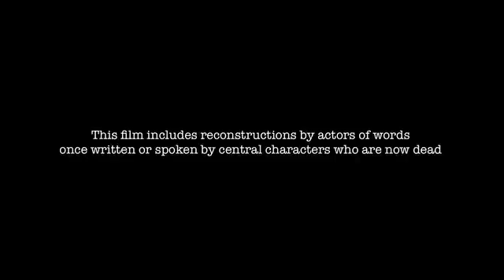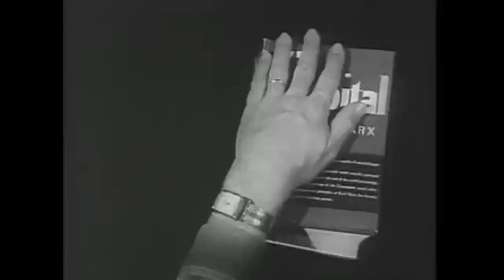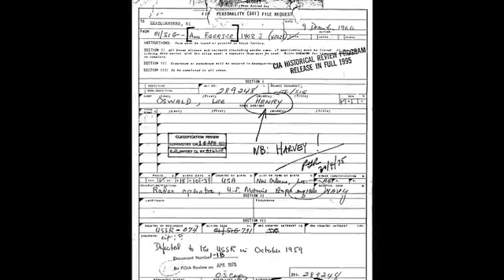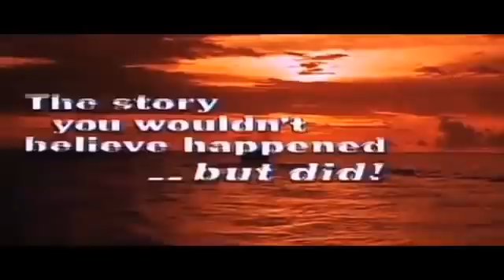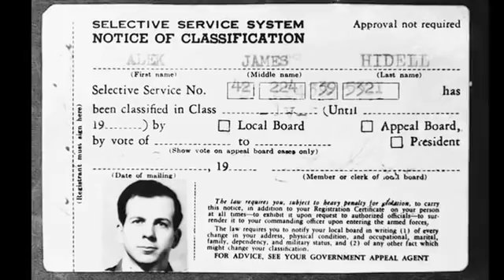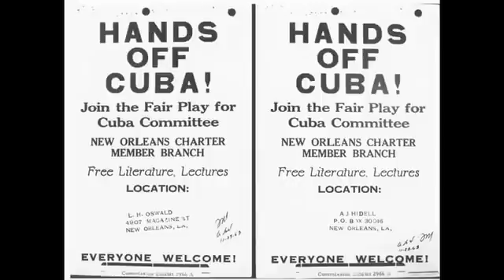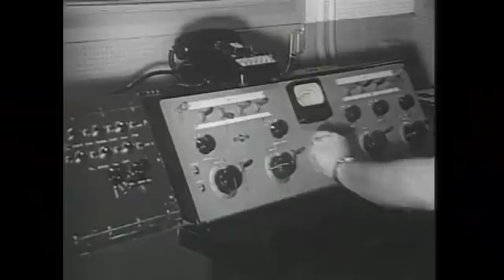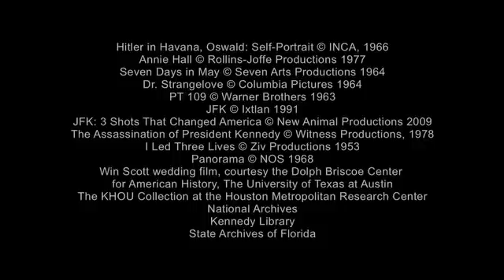Killing Oswald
From the director of RFK Must Die, Killing Oswald explores the mystery of how and why John F. Kennedy and Lee Harvey Oswald were assassinated in 1963, tracing Oswald's strange transformation from US Marine radar operator in Japan, monitoring U2 spy planes over Russia; to 20-year-old Marxist defector, decamping to Moscow threatening to share military secrets with the KGB; to pro-Castro activist in New Orleans and self-proclaimed patsy in Dallas.

The film features interviews with authors John Newman, Dick Russell, David Kaiser and Joan Mellen, Cuban exile Antonio Veciana and Watergate burglar Eugenio Martinez; alongside rare archive film and audiotapes of Oswald and his alleged CIA handlers George De Mohrenschildt and David Atlee Phillips.

"Killing Oswald sifts through the [secret files] made public after Oliver Stone's JFK and raises compelling new questions about the whole affair" - The Guardian

"This excellent documentary from Shane O'Sullivan benefits from the richness of the archive material it has unearthed and from some intriguing testimony by well-informed 'experts'" - The Independent (4 stars)

"Killing Oswald raises questions that I haven't seen consolidated like this before, via several experts and remarkable archival footage. It's a very good documentary, and I recommend it highly" – contributor Dick Russell

"Shane O'Sullivan has made a major contribution to the Kennedy assassination field with his compelling new documentary, "Killing Oswald." O'Sullivan manages to decipher the enigma that was Lee Harvey Oswald - no easy feat since the story of the alleged assassin has been subjected to so much artful manipulation over the past half century. "Killing Oswald" presents a clear picture of how a young high-school dropout with grand ambitions was caught in the grip of powerful forces that had other, more tragic plans for him."
- David Talbot, author of the bestseller Brothers: The Hidden History of the Kennedy Years

“Easily the most ground-breaking JFK documentary to appear on the 50th anniversary. It’s fascinating and well done. The best JFK documentary of the year” – Author and former Washington Post journalist Jefferson Morley, JFK Facts